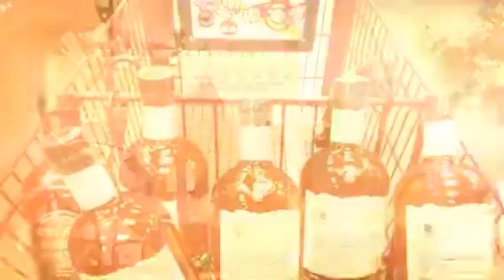Happy Birthday Ma 2015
Ma Birthday 2015